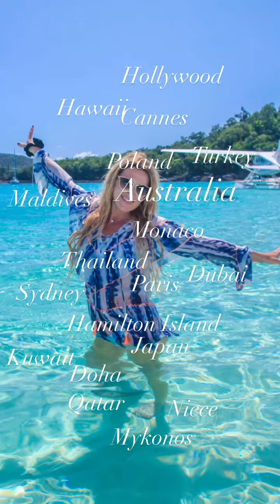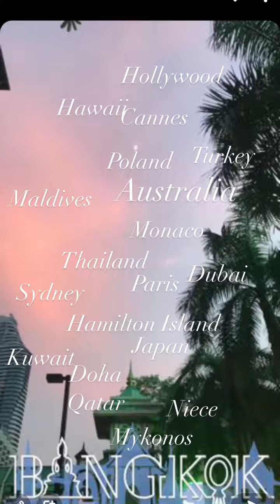Traveling the world